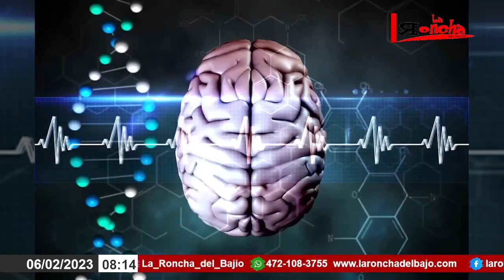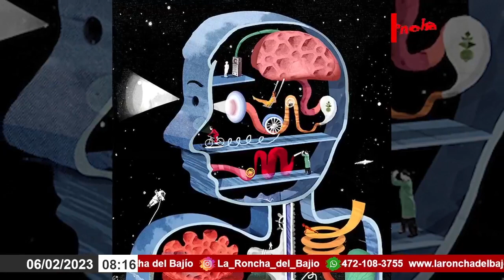Curiosidades sobre el color magenta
Y si hay un color curioso y paradigmático es el magenta. Quizá porque, en realidad, no es un color. O podríamos decir que los colores están en nuestra cabeza porque funcionan de la siguiente manera; cuando la luz llega a la retina, esta distingue la longitud de onda que compone dicha luz y el cerebro la interpreta como un color.